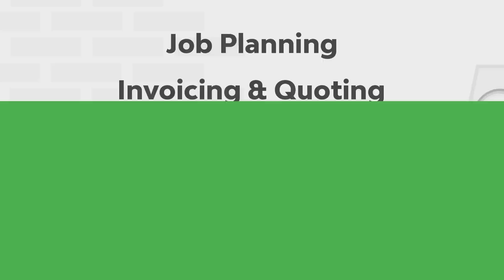Streamtime.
Streamtime. Your all in one Project Management tool built for the way were work today. We are so very happy to let you know we also now integrate with Quickbooks online.